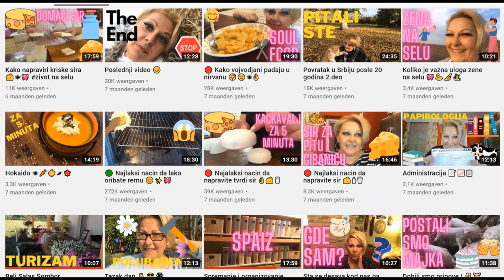🔴 Najsocnije krmenadle do sada 😋👌🥩💖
Jedaj jednostavan nacina kako da napravite izuzetno socne krmenadle 💖🥩👌
Ja sam u ovom videu pekla snicle od vrata ali sa krmenadlom je isti postupak i moze se primeniti i kod ostalih mesa.'
Pratite me: